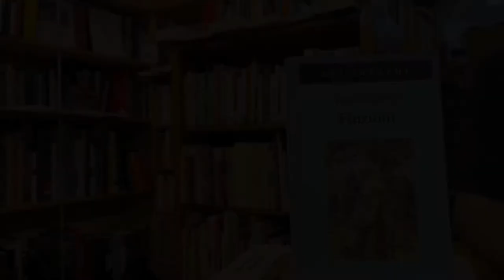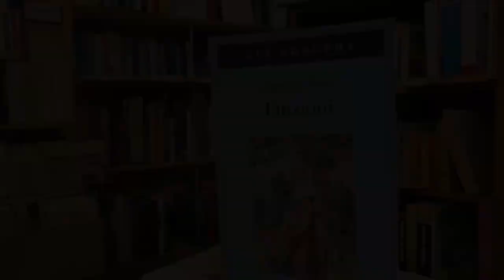Filippo Cicoli - Funes, o della memoria di Jorge Luis Borges - PERSONAGGIO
Filippo Cicoli racconta Ireneo Funes da "Funes, o della memoria" di Jorge Luis Borges

L’idea del progetto PERSONAGGIO orbita intorno a una riflessione sul ritratto.
Abbiamo chiesto ai lettori di raccontare un personaggio che amano in un “ritratto” snello di circa 450 parole. Non c’erano altre regole.

PERSONAGGIO un progetto di Q&A Projects per Libreria il Catalogo
Concept, grafica, riprese e montaggio di Tamar Hayduke